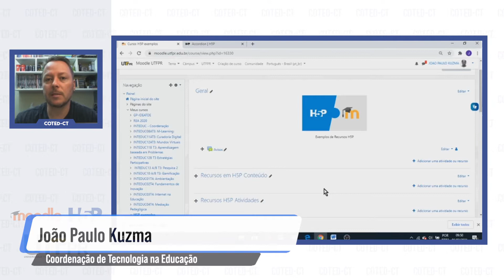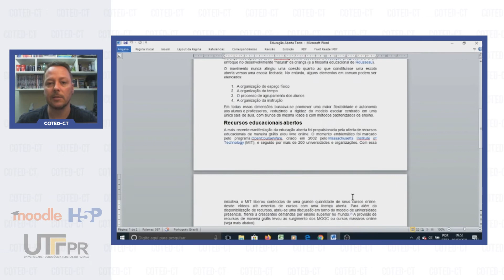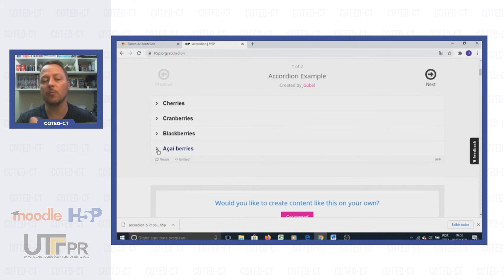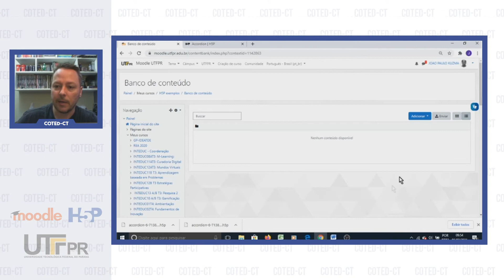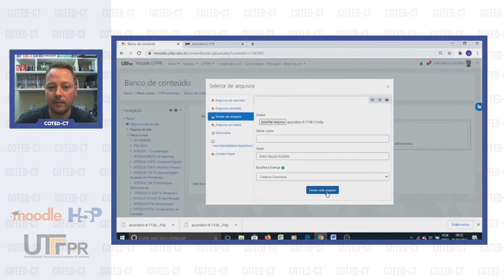Importando o Exemplo da Página H5P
Olá. O seguinte vídeo faz parte do curso “H5P para Moodle” que pode ser acessado através do Portal Sophia pelo Caso você tenha chegado até aqui e possua interesse no assunto proposto, faça sua conta e inscrição gratuitamente no Portal Sophia.